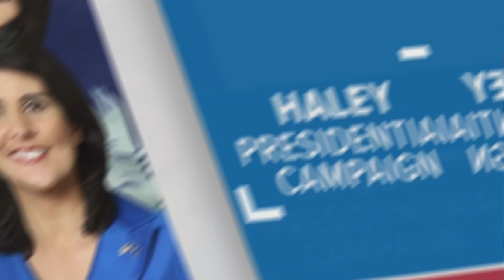🚨🚨 Noticias NOTICIAS DE ESTADOS UNIDOS DE AMÉRICA SOLO MENTIRAS 15 DE FEBRERO 2023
Noticias el Telemundo Mediodía, 15 de febrero de 2023 | Noticias Telemundo NOTICIAS DE ESTADOS UNIDOS DE AMÉRICA  ULTIMO MINUTO

ULTIMAS DE ESTADOS UNIDOS DE AMÉRICA  REACCIONES AL ACUERDO 12 febrero 2023